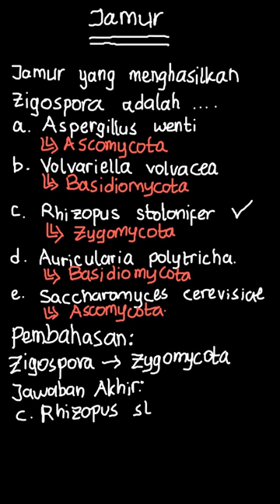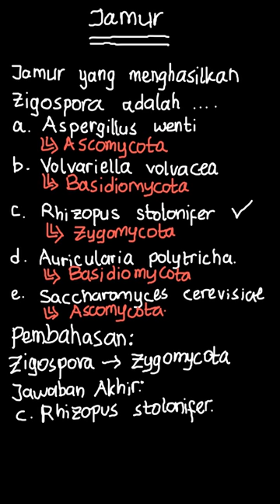Jamur yang menghasilkan zigospora adalah .... | Pendalaman Buku | Kelas 10 | 7 | Biologi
✅ Dalam video ini kita akan membahas: Jamur yang menghasilkan zigospora adalah ...
a. Aspergillus wentii
b. volvariella volvacea
c. rhizopus stolonifer
d. Auricularia polytricha
e. saccharomyces cerevisiae
Tema:
Kelas: 10
Mata Pelajaran: Biologi
Bab: 7
Buku: Pendalaman Buku Teks  Biologi 1B SMA Kelas X

👉 Buku yang telah tersedia:
Di mana kamu dapat menemukan kami?